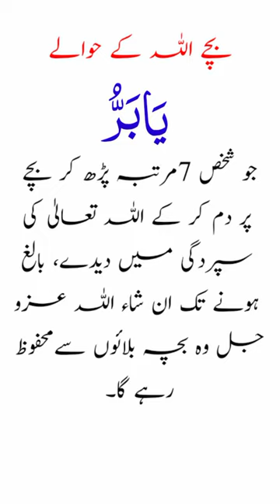bachon ki hifazat ki dua